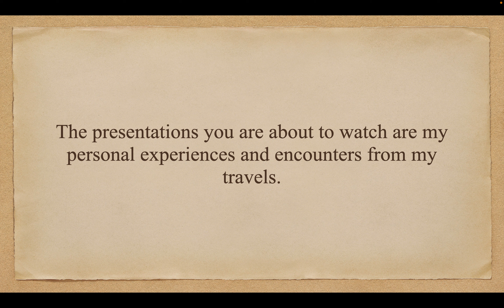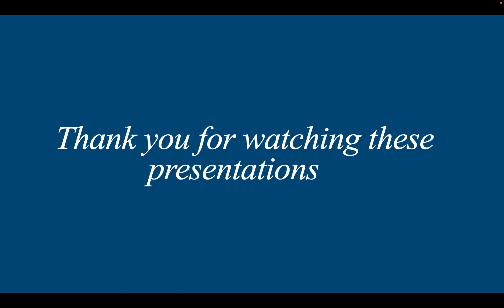DOMES and CUPOLAS Parts I and II. Antique Architecture, Sacred Geometry, Churches, Antiquitech.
Collection of Domes and Cupolas from churches and cathedrals found in Mexico.